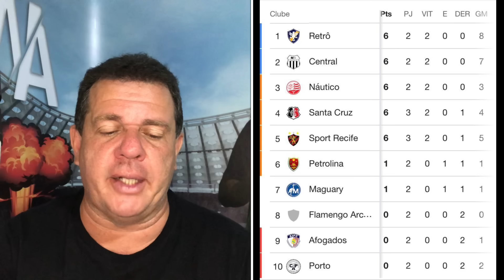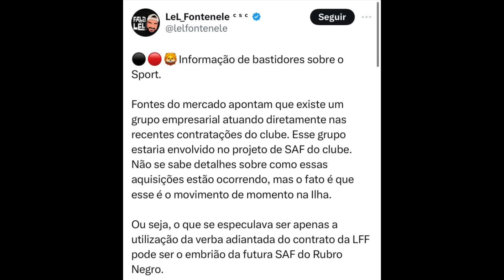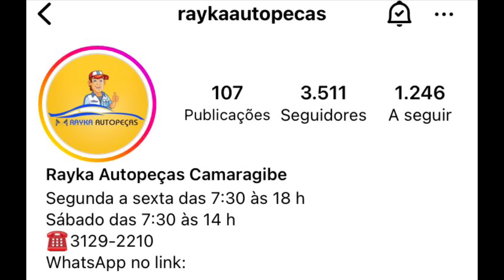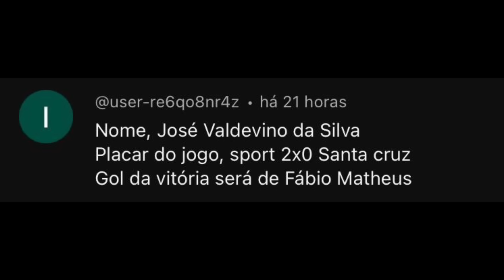O QUE ELES FALARAM APÓS O CLÁSSICO!! Vencedores dos sorteios!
Acompanhe mais um conteúdo com muita informação com opinião.

21/01/2024